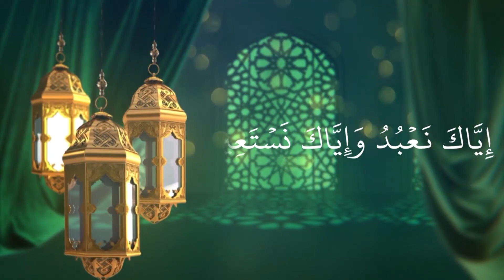CLASS- 6 THAZKIYA UNIT- 9 PART- 2 (31-12-2020)